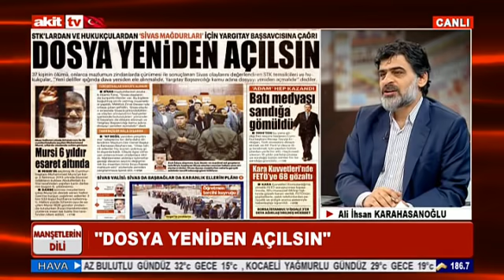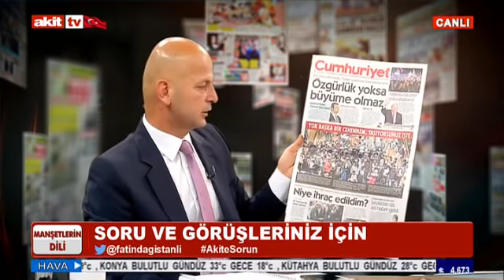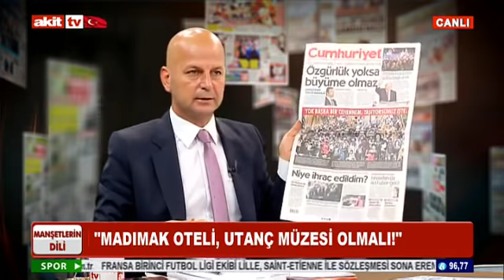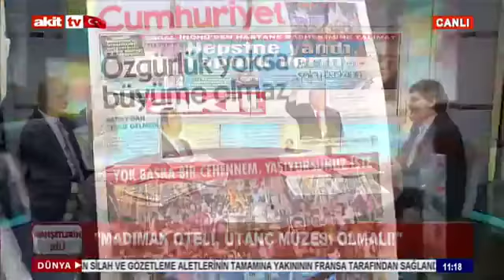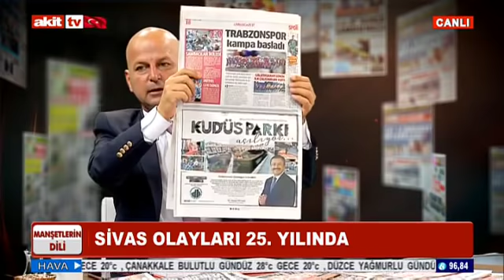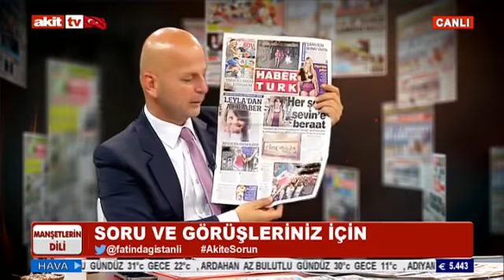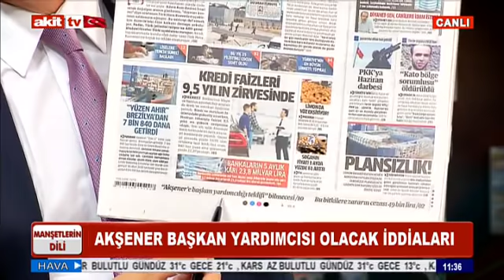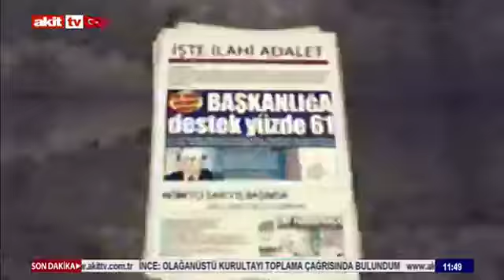Manşetlerin Dili - Sivas olaylarının bilinmeyenler ve yalanları